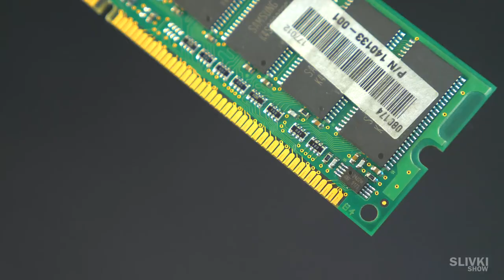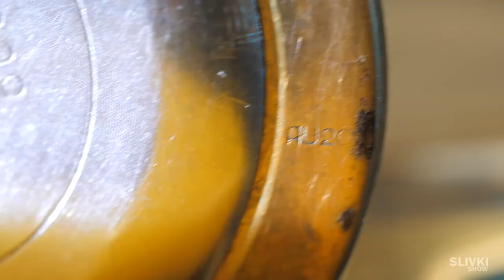JAK ZÍSKAT ZLATO ZE STARÉHO POČÍTAČE [EXPERIMENT]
Experiment!